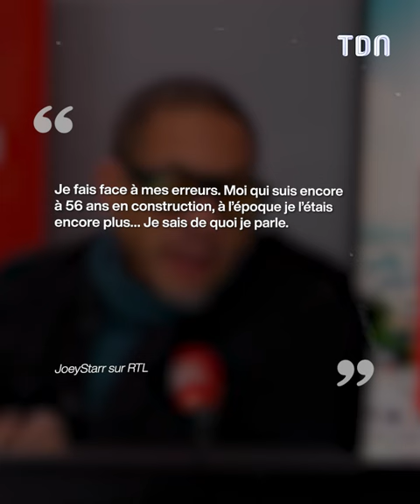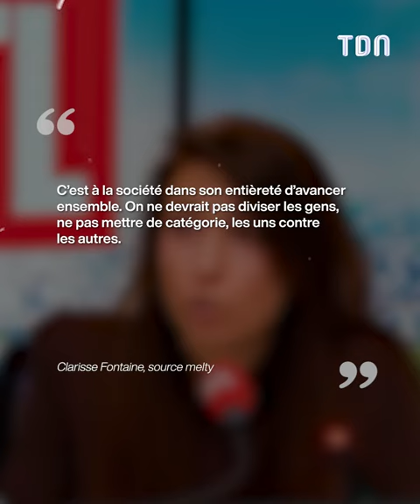Auteur d'une pièce sur un sujet fort, JoeyStarr brise le silence sur son passé